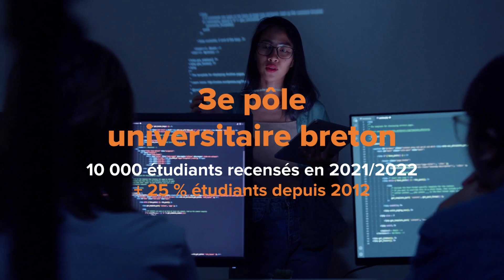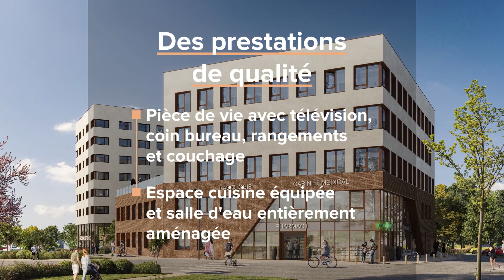Location meublée à Vannes (56) - Résidence étudiante "Alpha" par FIDEXI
Concepteur de solutions patrimoniales depuis plus de 30 ans, Fidexi lance une nouvelle résidence destinée aux étudiants à Vannes.

Équilibre parfait entre l'atmosphère paisible d'une cité bretonne et l'effervescence intellectuelle des campus universitaires, Vannes est un lieu d'apprentissage inspirant et authentique.

Au cœur d'un pôle universitaire et technologique de premier plan, la résidence étudiante "Alpha" est à proximité du centre-ville et du port de plaisance que l'on rejoint facilement à pied, à vélo ou en transport en commun.